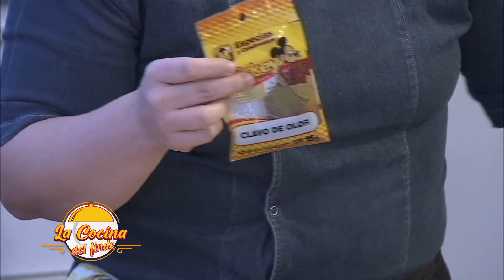LA COCINA DEL FINDE PY - PGM 18 - B3